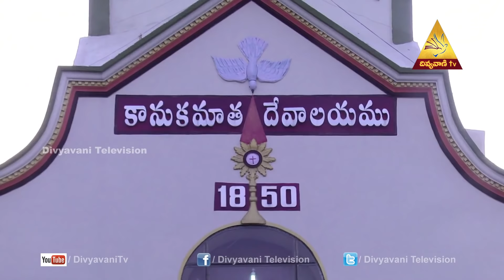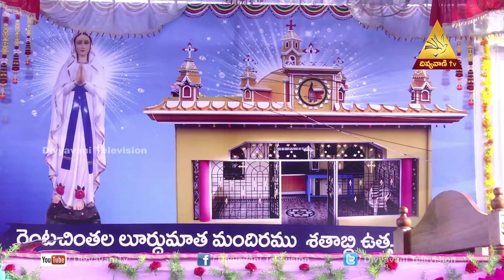Lurdhumatha Mandhiram Sathabdhi Vuthsavalu | Rentachinthala - Guntur | 15 May 19